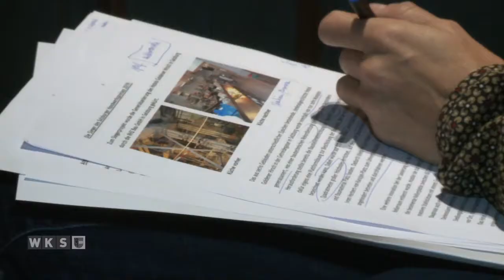Handwerkspreis 2019 - Präsentation Sieger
Bereits zum 29. Mal wird heuer der Salzburger Handwerkspreis verliehen. Als einer der renommiertesten Wirtschaftspreise des Landes zeigt er Jahr für Jahr, zu welch meisterlichen, kreativen und innovativen Leistungen Salzburger Gewerbe- und Handwerksbetriebe fähig sind. Gewürdigt werden heuer traditionelle Handwerksarbeiten und technisch aufwändige Sanierungen ebenso wie umwelt- und ressourcenschonende Entwicklungen.